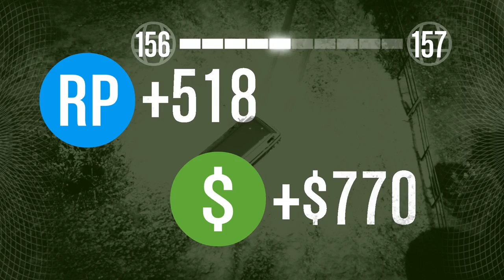🐟 СКАМАЗНАТА БОРБА НА МЪЖИТЕ ТИРОВЕ ЗА РЕМЪРКЕ ?! - GTA 5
В днешният епизод, изпълнен със смях и много провали ние, тировете ще се опитаме да скамазим едно ремърке, пълно с доста летлива течност. :д

F1ze